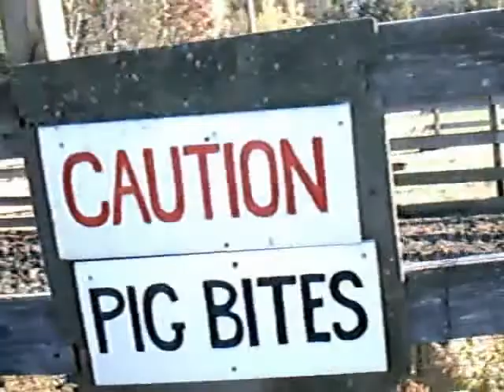Our Day At The Farm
My friends and I at Russell Orchards in Ipswich, MA.

Song: Sweet Home Alabama by Lynyrd Skynyrd (obviously)